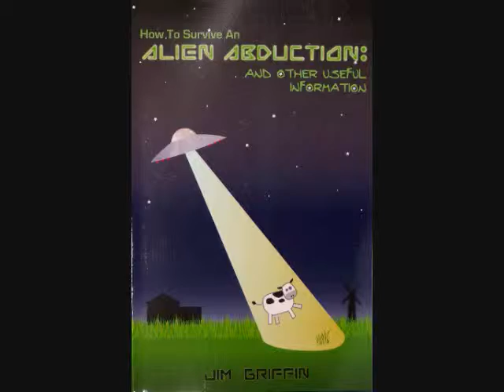Burnice Vs Aligator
Burnice gets bitten by an aligator :)